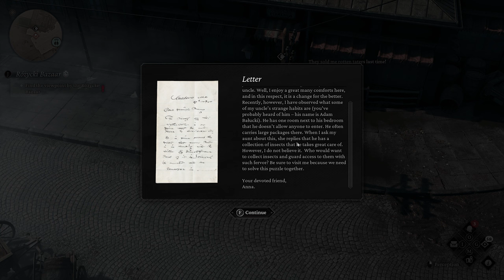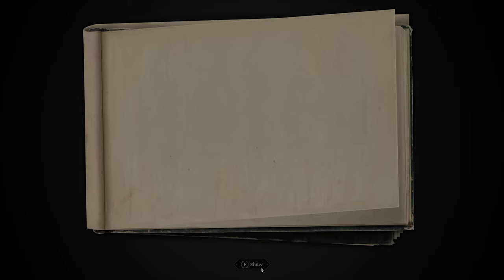Bazaar Experience | THE THAUMATURGE | Occult Detective RPG | Part 18